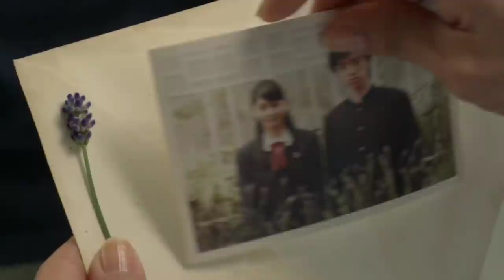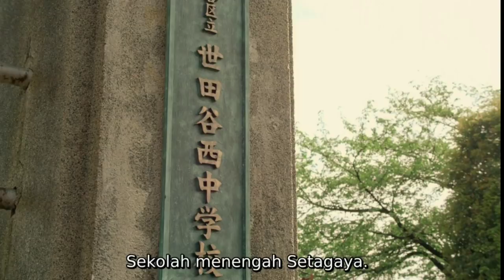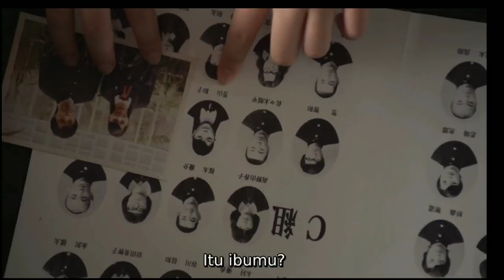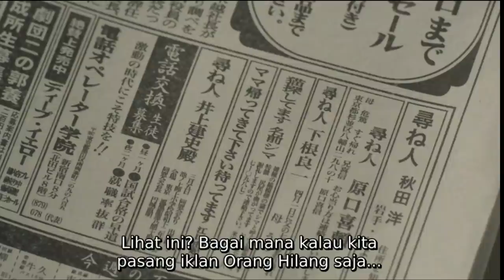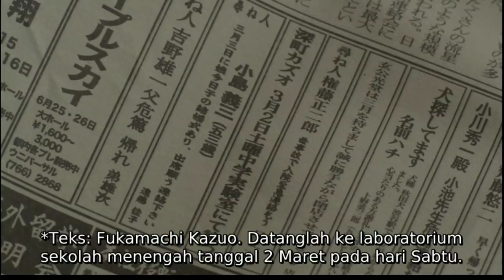PERGI KEMASA LALU DEMI BERTEMU ORANG YANG DI CINTA | ALUR CERITA FILM TIME TRAVELER 2010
halo guys kembali lagi bersama saya di chanel zai11,,kali ini gua akan menceritakan seluruh alur cerita film time traveler 2010